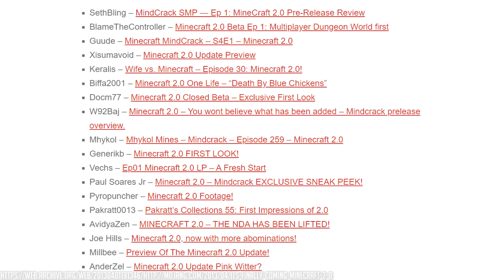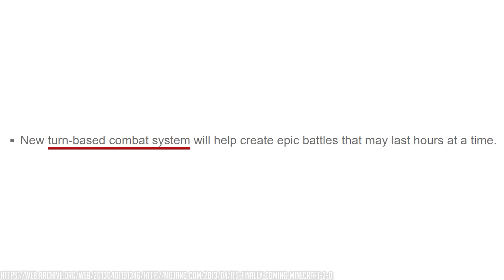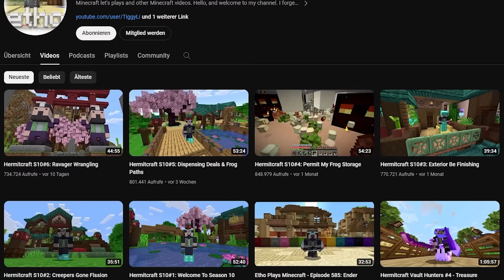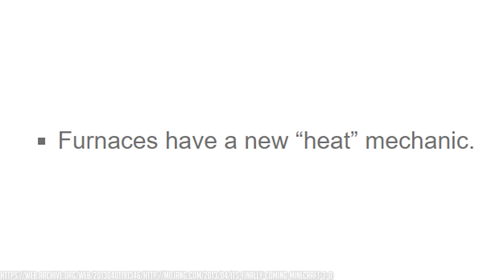Als Mojang “Minecraft 2.0” rausgebracht hat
Mojang hat vor einigen Jahren tatsächlich "Minecraft 2.0" angekündigt.. als Aprilscherz. Die Version ist aber super interessant, denn es gibt komplett weirde Dinge, neue Mobs & sogar Features, die später ins richtige Spiel kamen!

In diesem Video schauen wir uns “Minecraft 2.0” also mal etwas genauer an und sprechen darüber, was da damals so abging und was dieses Update zu bieten hat.

✦ Verwendete Musik (chronologisch):

  ➥ Super Smash Bros. Ultimate - Mob Smash
  ➥ Mario & Luigi: Bowser's Inside Story - Let's Meet in the Mysterious Forest
  ➥ (eigener Soundtrack)
  ➥ (eigener Soundtrack)
  ➥ (eigener Soundtrack)
  ➥ (eigener Soundtrack)
  ➥ Luigi's Mansion - Professor E. Gadd Theme
  ➥ (eigener Soundtrack)
  ➥ Lyrium - Was mach ich da?! (Instrumental)